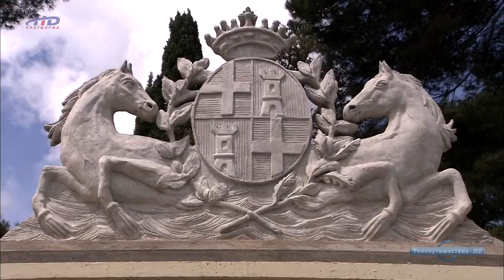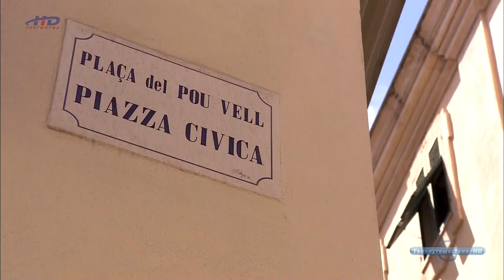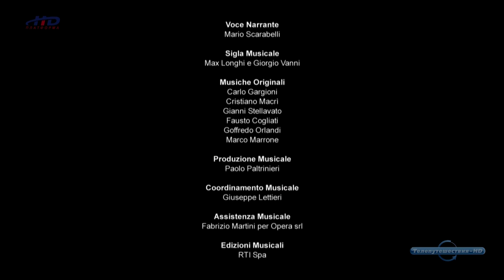Сардиния - Из Таволары в Капо Кача /Sardegna. da Tavolara a Capo Caccia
Просмотрев цикл "Прекрасная Италия". вы влюбитесь в эту страну навсегда. Вы захотите во что бы то ни стало попасть в Италию и объехать её всю, чтобы увидеть своими глазами и потрогать своими руками! Италия это история, это искусство, это природа, это жизнь!